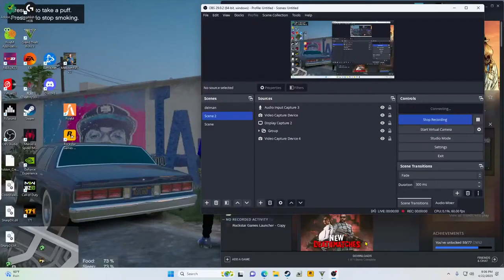BIG FRANK GTA5MODS FRANKLIN HOOD SERIES 2ND CHAPTER LIKE /SUBSCRIBE!!